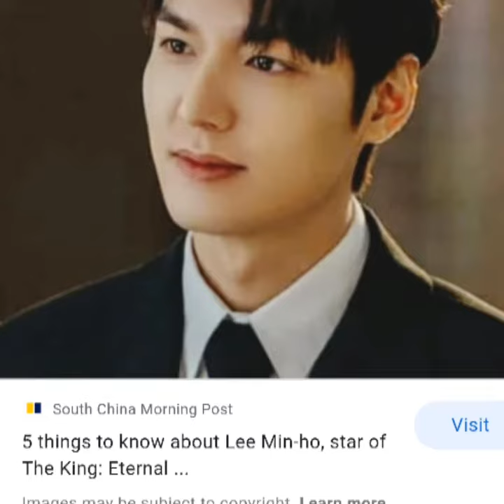Lee min Ho/KOREAN ACTOR- Jennifer Balisco